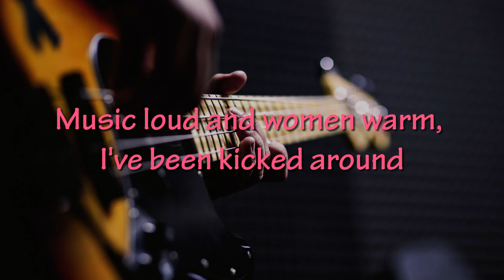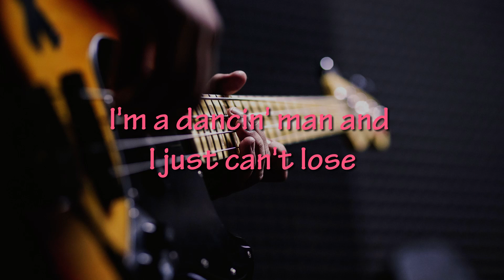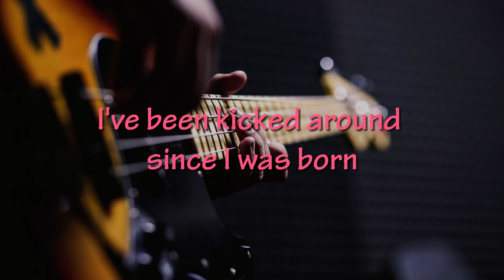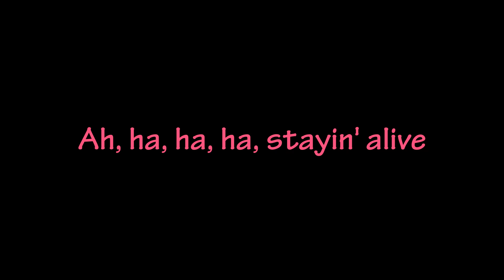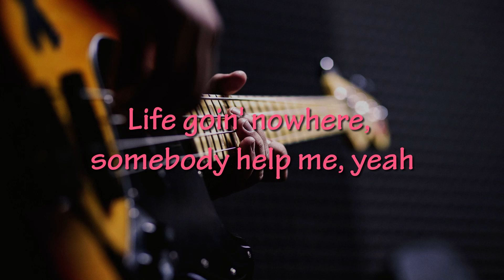staying alive - Bee Gees (karaoke)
This content has high quality audio for your karaoke style entertainment. You can sing along with this video. This is a cover of Bee Gees classic hit song Staying Alive.

We created the audio and performed all instruments in this video including the recording, mixing, and mastering process.

This is the production studio who helped create the sound of Drone Project.

Thanks